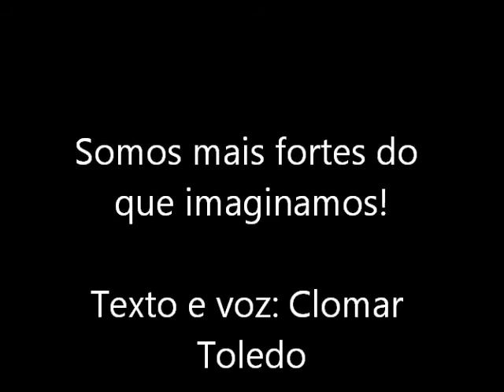Somos mais fortes do que imaginamos!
Texto e voz: Jornalista, Clomar Toledo